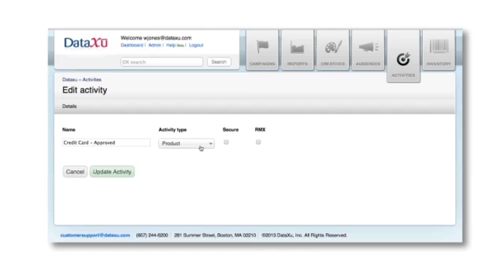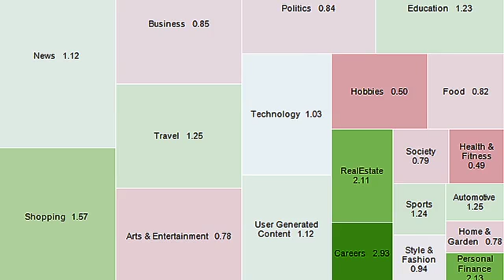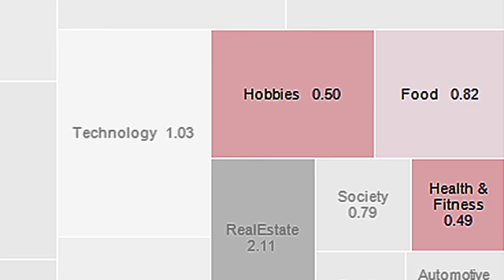DataXu | DXIS Case Study 02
DataXu’s vision is to make marketing better using data science. The world’s top brands and agencies partner with DataXu to better understand and engage their customers across all available media formats, devices, channels, and buying modes. DataXu’s total advertising solution, ranked #1 in the industry by Forrester Research in 2015, provides marketers with unparalleled Media Activation, Marketing Analytics and Data Management capabilities. With fifteen offices in eleven countries, DataXu's full-stack solution is powering the digital transformation of the world’s most valuable brands.